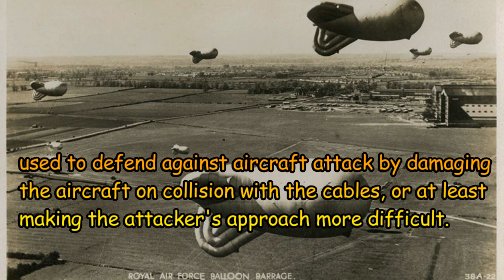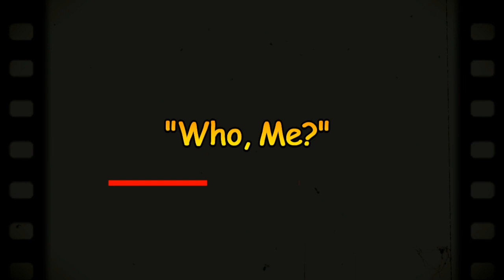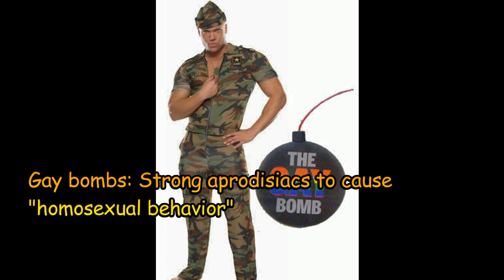Military Weapons In Human History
Mankind always has, and always will, fight wars. And in order to fight said wars, man needed weapons. Using whatever skills and resources they had, a man built tools that would slash, smash, pierce and tear their enemies. Every nation had weapons that made their armies unique.